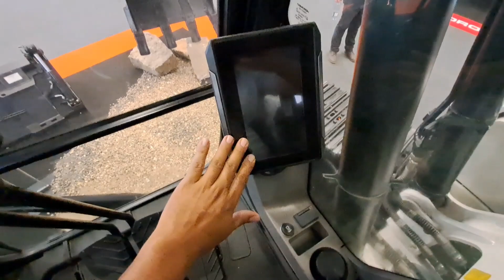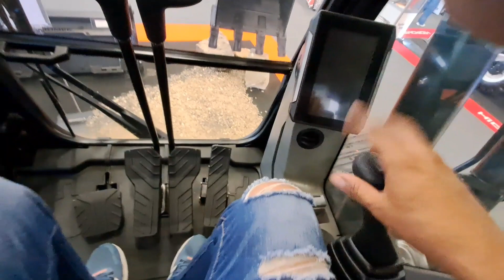EXCAVADORA HIDROMEK HMK 140 LC aqui les enseño como se opera esta excavadora y todo sobre ella